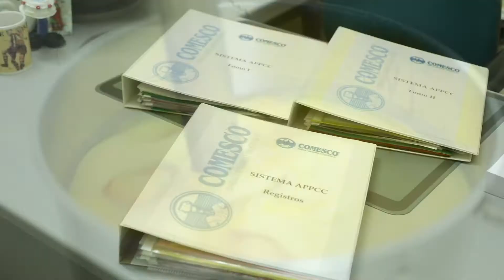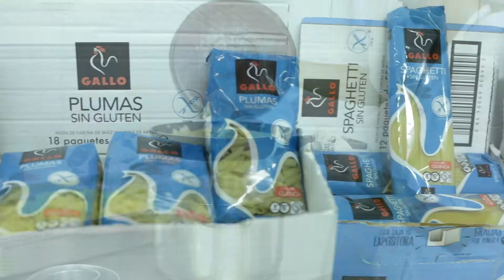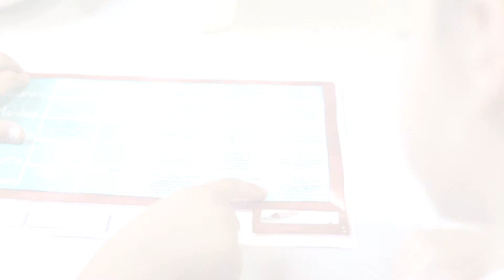Vídeo Corporativo Comesco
Servicio de Catering para colegios, guarderias, eventos, celebraciones, hospitales, geriatricos, centros de dia, etc.